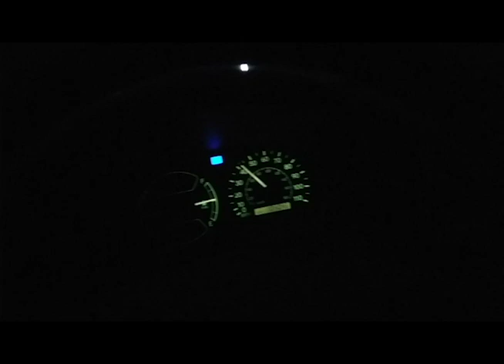Iconic Toyota Rev Limiter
Right off of a 1998 Toyota Camry doing 45 MPH in first gear